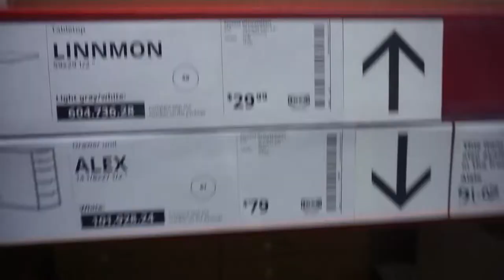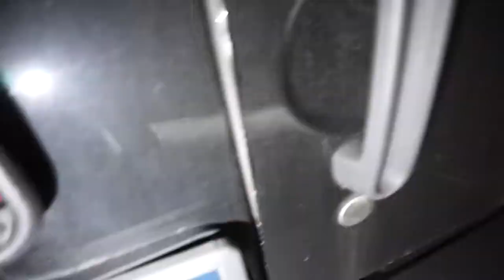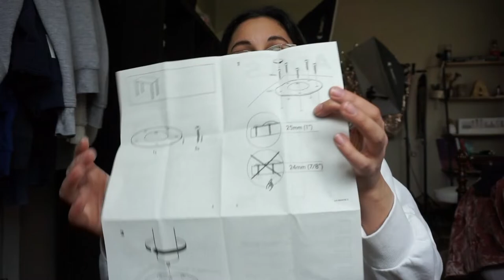DENTED MY CAR AT IKEA & LOST MY PHONE AT WHOLE FOODS | vlog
I post makeup tutorials, vlogs, and other tings  two/three times a week!

Flawless by Daxten
Paper chasing (instrumental) by Lvly
Strawberry Lake by Gregory David
The Memory Of You by Swif7